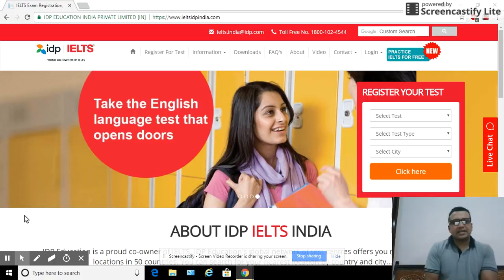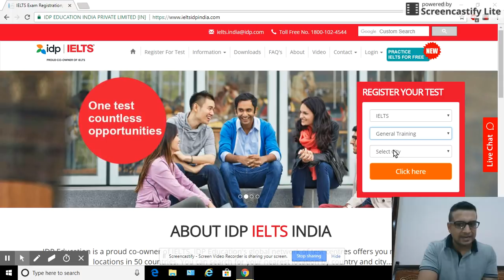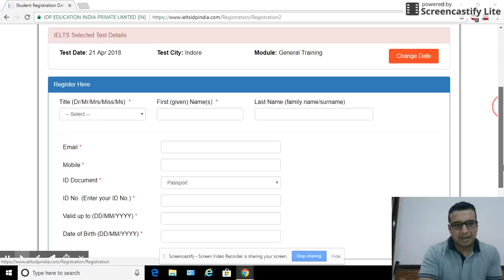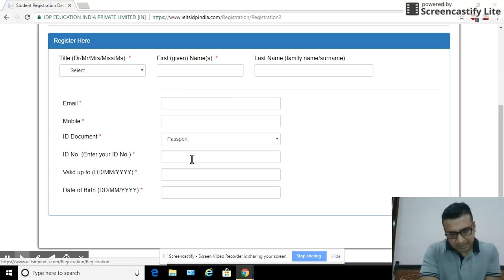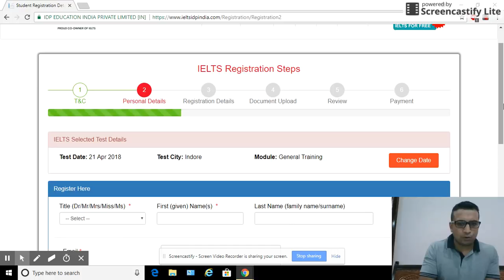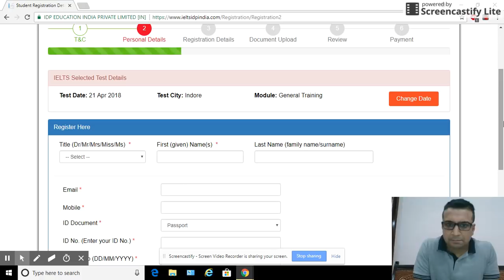HOW TO BOOK/REGISTER FOR IELTS EXAM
HELLO ALL
THIS VIDEO EXPLAINS HOW YOU CAN BOOK IELTS EXAM DATES .